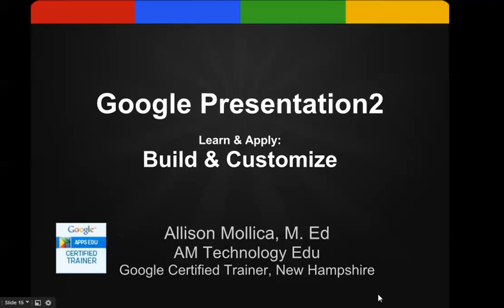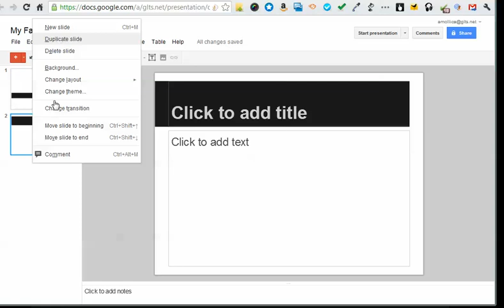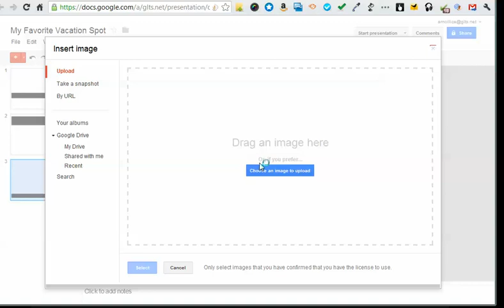Presentation 2 Build & Customize